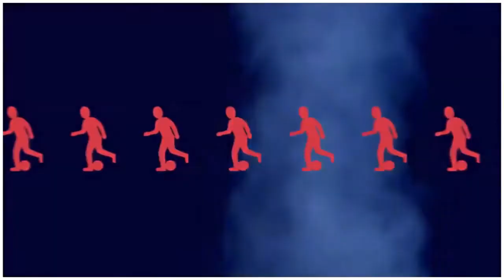مغرب طنجة = وفاء السلاوي 0 = 4